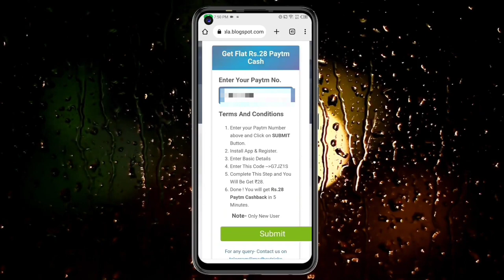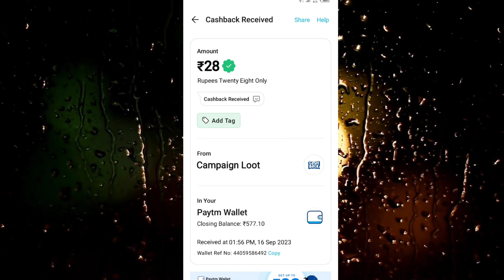🤑Today New Campaign Loot Offer 28₹+28₹ Instant Paytm Cash || Tasks💰Campaign BUG|| New Paytm app